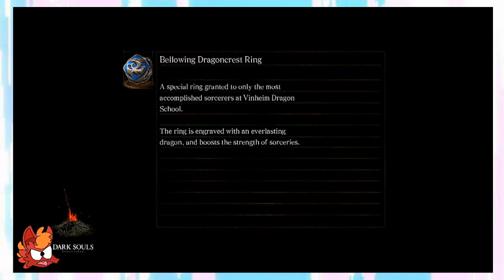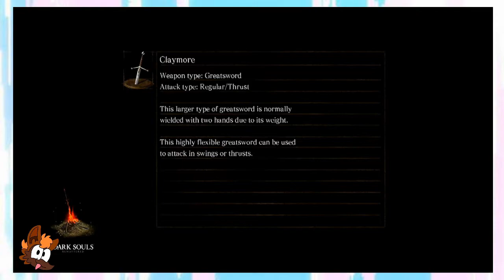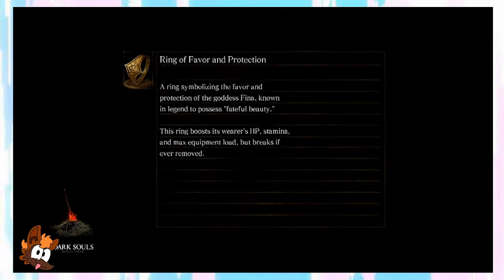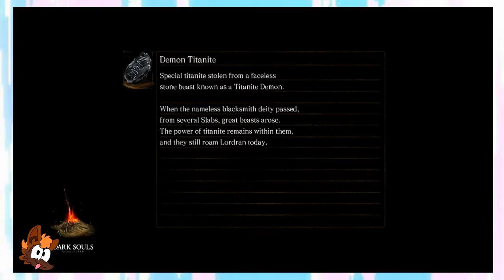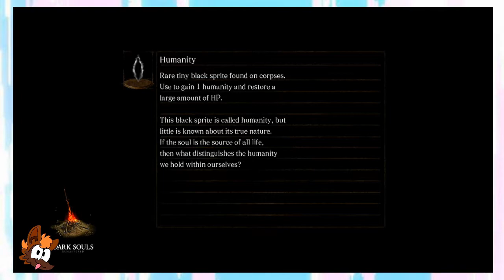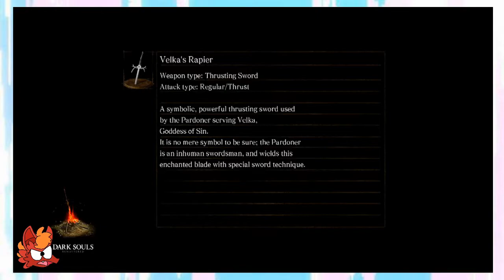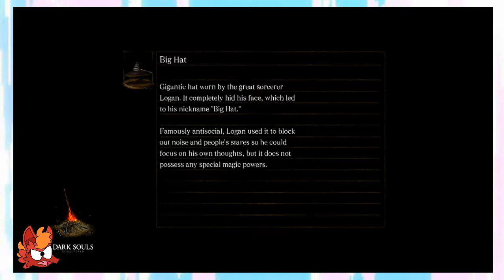Dark Souls) Part 38 - Goodknight Artorias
'Knight Knight' ~Loki